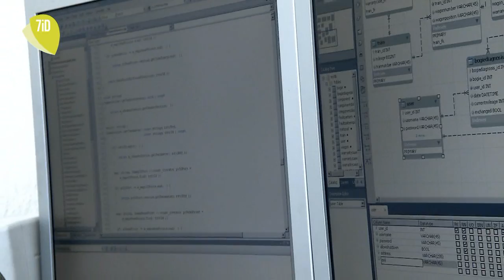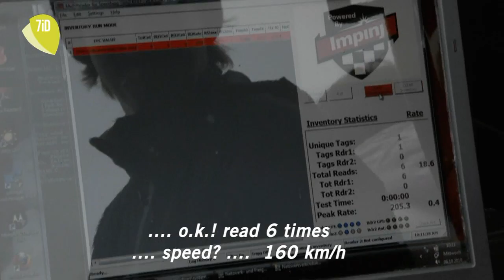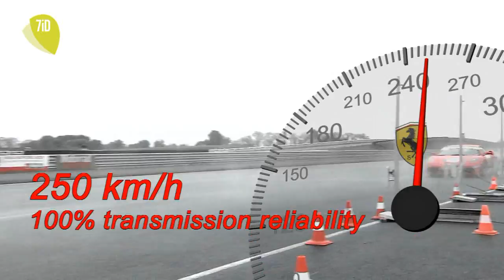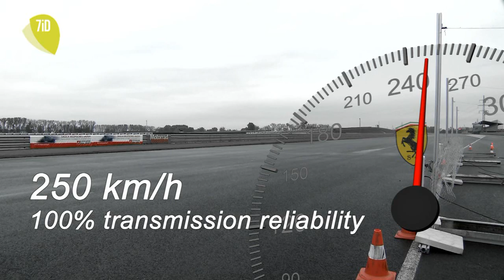RFID performance at it's best: Passive RAIN RFID tracking at 155 Mph (250km/h)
This video features the successful read of passive UHF RFID tags at a speed of 155 Mph. It was taken with Ferraris at the Slovakia racing circuit in Okt. 2010.